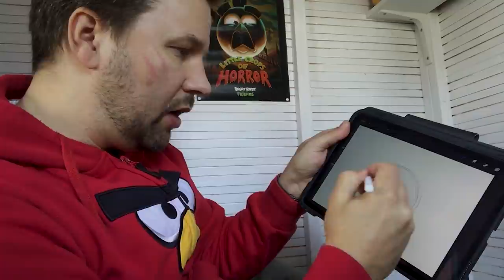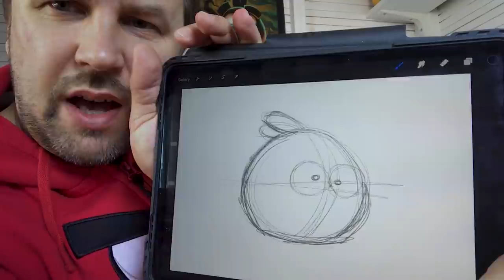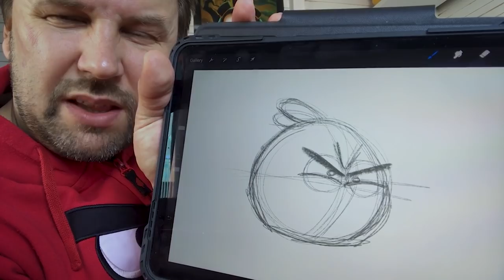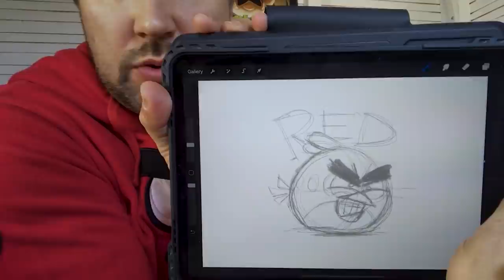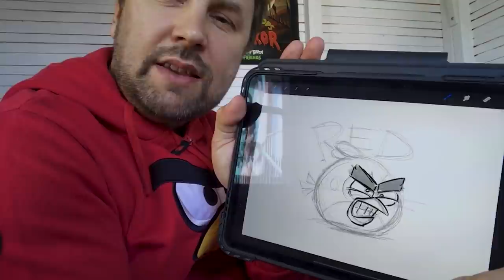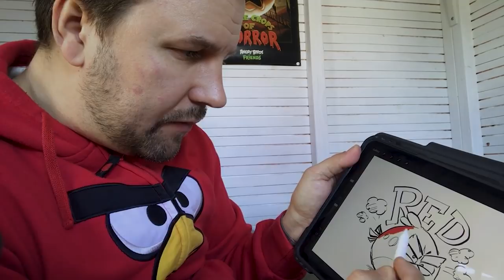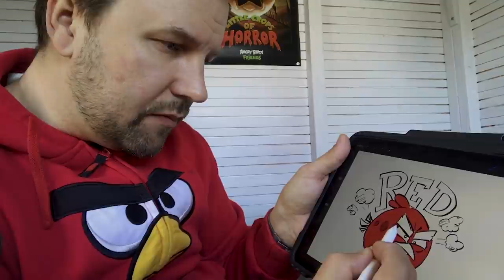Angry Birds | Making Games From Home by Toni Kysenius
Subtitles on! Join Rovio creative director, Toni Kysenius, to learn how to draw the iconic and ever-angry Red!

Turn the subtitles (CC) on for English translation. Let's get drawing!

Credits:

Cast: Toni Kysenius
Videographer: Toni Kysenius
Editing: Mikko Kelloniemi / Takauma Films
Sound Editing: Mikko Paju
Art: Ari Seppä & Antti Meriluoto
Motion Gfx: Petri Eronen
Producer: Marko Pohjosmäki
Concept & Director: Hanna Toivonen